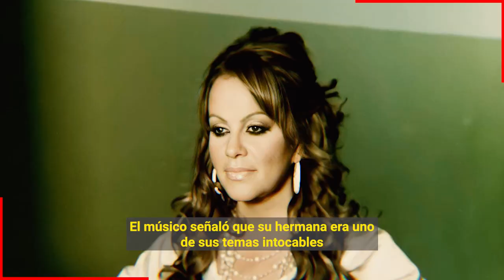🔥🔥 𝗛𝗲𝗿𝗺𝗮𝗻𝗼𝘀 𝗱𝗲 𝗝𝗲𝗻𝗻𝗶 𝗥𝗶𝘃𝗲𝗿𝗮 𝗦𝗲 𝗟𝗲 𝗩𝗮𝗻 𝗘𝗻𝗰𝗶𝗺𝗮 𝗔𝗿𝘁𝘂𝗿𝗼 𝗖𝗮𝗿𝗺𝗼𝗻𝗮 𝗣𝗼𝗿 𝗧𝗿𝗮𝘁𝗮𝗿𝗹𝗮 𝗖𝗮𝘀𝗶 𝗱𝗲 𝗨𝗻𝗮 𝗖𝘂𝗮𝗹𝗾𝘂𝗶𝗲𝗿𝗮 😱🔕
Arturo Carmona dejo muy mal parada a Jenni Rivera por decir que se le insinuaba a Arturo Carmona cuando aun estaba casado con Alicia Villarreal

Bitcoin:
Trading:
ecommerce: